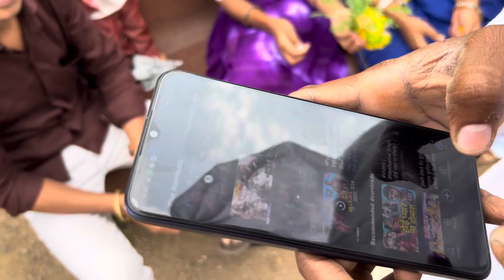Habibi reaction 🫨appu ghar garden ka vlog a gaya and kuch bhai bhi mile and bhabi mili ￼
Appu ghar Garden vlogs royal vlogs 1 channel par a gaya hai 21 september ko ￼ habibi reaction kun sa Basha hai 😂 habibi 🤣 youtubevideos funny comedy comedyvideos vlog fypシ゚viral newvlog minivlog royalblog1 😍